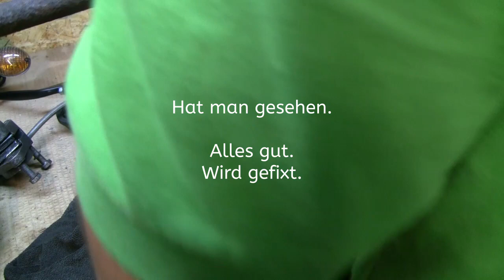Projekt Rieju MRX 50 Teil 1 Alex Alleine in der Werkstatt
Primiere, denn mein Sohn Alex kümmert sich ganz Alleine um seine Reiju.
Nicht Spektakulär, aber mein Stolz sagt mir, das MUSS gezeigt werden. Das Video-Debüt auf Youtube, und der Beginn des:
Vater-Sohn Projekt Reiju RRY-MRX Neuaufbau.

Biketeile-Service.de ist Cooperationspartner von Niceice36.de und umgekehrt.

1.) Musik ist Copyright- und Royality Free und wird von mir nicht für kommerzielle Zwecke verwendet.
2.) Der Kanal enthält unter Umständen Produkte und/oder Hinweise zu Bezugsquellen. Ich erziele derzeit keinen kommerziellen Nutzen daraus, wenn nicht anderweitig erwähnt.

3.) Mein Kanal und meine Videos dienen der Unterhaltung.